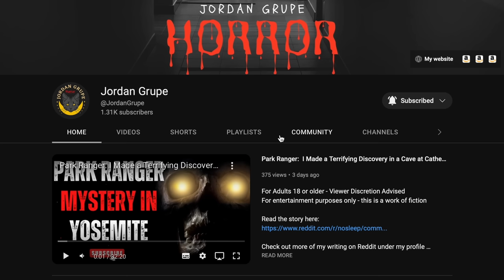“Some Hikers Never Leave Cathedral Lake” | Creepypasta Storytime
Audio Mastering and Editing:
HellzHobo
AudionicMusic

Jordan Alexander Sanchez Jakob Fenske Stephanie Butler Bobby Karman Chance Burnett Diana Kraus
Tristain Pelton Jakob Fenske AcidSystem Adam Gerecke Aeryn Stormcrow Aika Limchoc Amber Clark
Angelus Atomaurus Bastion Beefcake Blue the Enigma Brayden Morris Brokenbeast320 Captain Scurvy
caspian ChellyJay CoryxKenshin Cronut509 CrusaderChocobo Cryptic_nightmares CursepoxPrimarch Dakota Lane Whetstone Daniel Poulsen Darth Miver Deleted Account DirtDiver030 Em Estebean Festers Lampshade Freddy Krueger Goreng Trimagasi Grand Moth the Milky Hades nephew Happy Birthday Jason Wilson Harley himbojerry hourminsec time INSANITYGamerX Jay kearns Jeff The killers cultist Jesus Cornejo Jordan Humble Justin Lafontaine Kayleigh Ambrose Kiri the Sloth Krazy k1d Kryolinian LambdaM98 Lisa Cottrell Little Crow Lord Lifesbest Lupita Galvan Luv_U_MnM Matt Bach MeltedLake Michael Alan Junior Breshears Mike MrMarcusBlitz Nate Kuhl Nico kaeo PhycoMel Red Shadow Cat Rob likes sharp things SamaHigh Sashi Sazaku Seclude Stricken Tali_Su Tater Chip That creepy chic TheGingerBroz Turtle Man Voiceofsand William King Xavier and Cheyenne Yarghoul Zachary Graffius MrDiamondOre PeacefulBuddha a FergaliciousBoy Adagio_Rose Alena Hyper Alyssa MacDougall Amanda The Taco Queen Tendick Anna Miller Ashlyn Audrey Castro Autumn Winters B. Lisa Kyser BigDogTruckerDan Bponder182123 Cas wesson Chaun Jackson Christa Laidlaw Cinna, Prince of CatGirls Erick Westphal Ezra the Psilo-Magician Factory Reset Gebtm Glenda Hernandez glitch-rabbit Incorporeal_shade Infamous Legacy Jack Forrest Jared Knudson Jaz Rodriguez Jeremy Taft Jessica Stormoen Julie MacTire Ken M Kia Lawrence Lady Wisteria Liam Kerschner Lifetime Insomniac Lori Derflinger Lyle Gelbfur Mark Gibson Mazikeen Mitch Gerads Mitchell
MrRyvids MysticVoidEye NickyWicky34 Ragnar_The_Relentless robert foster Salty Surprise Samuel Langley Scary Shari Sgueegy Cook Shadow Morningstar SkylarMae MorningStar Sydney Brooking TheAlpha thirteen_one Ultra Squirrel Veronica Vettros Vetzy Vickie Boone Victoria Harris